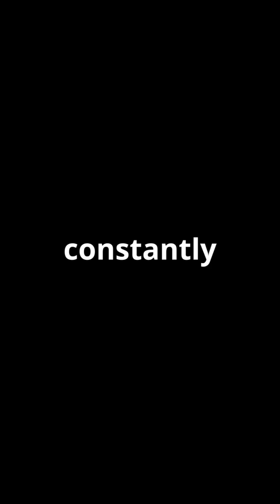Earth Is Way More Dangerous Than You Think…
Earth looks calm, but beneath the surface it’s incredibly powerful and dangerous.
From a super-hot core to moving tectonic plates and deadly space radiation, our planet is far from peaceful.

The scariest part?
All of this is happening right now.